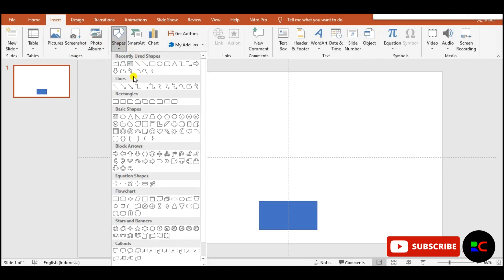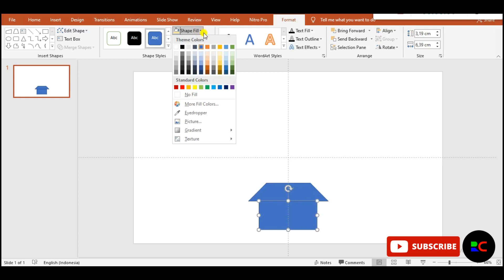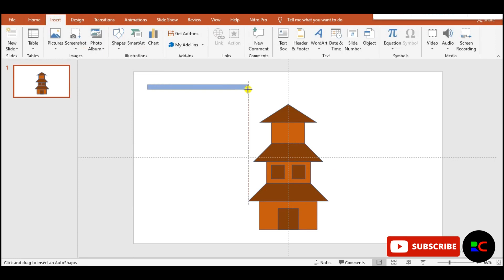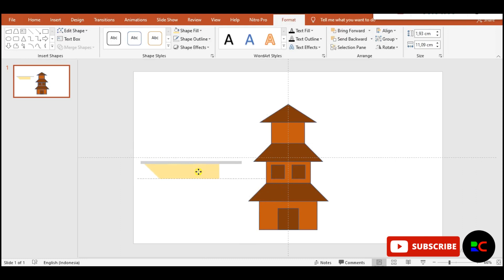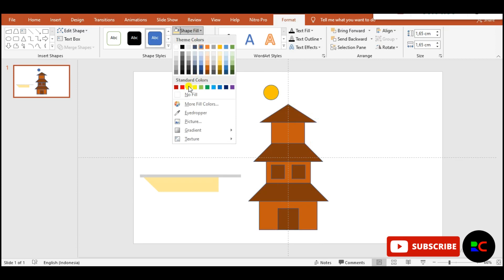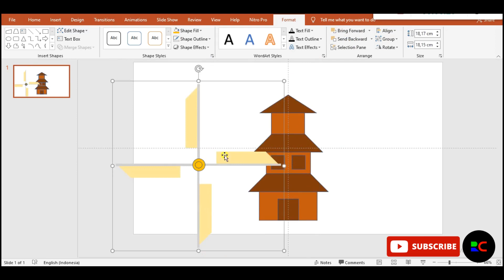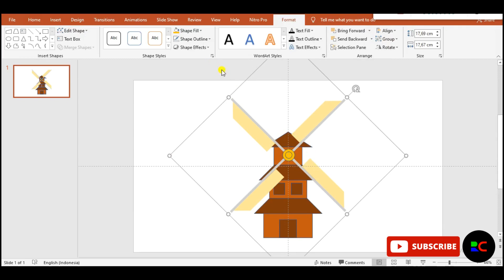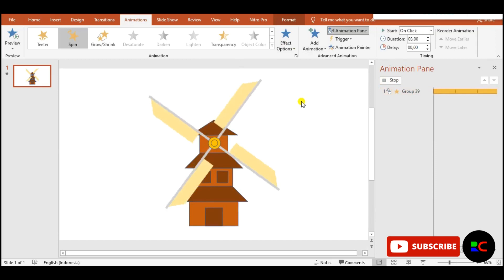How to make Windmill animation using Mc Powerpoint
Pada video ini saya akan menjelaskan cara membuat animasi rumah kincir angin sederhana menggunakan Mc Powerpoint.

semoga bermanfaat

Terimakasih